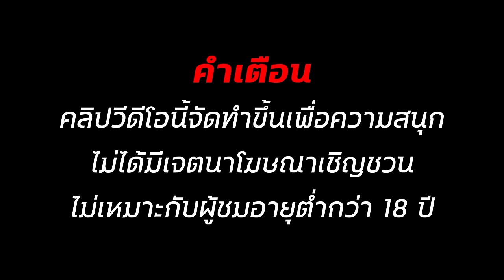สล็อตเว็บตรง สล็อตแตกง่าย สล็อตทุนน้อย สล็อต2024 สล็อตวอเลท สล็อต